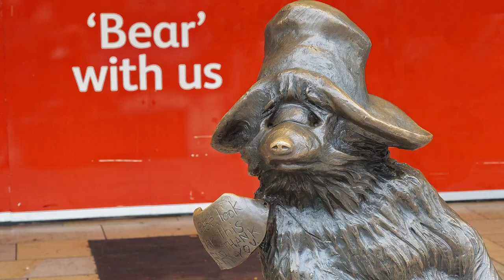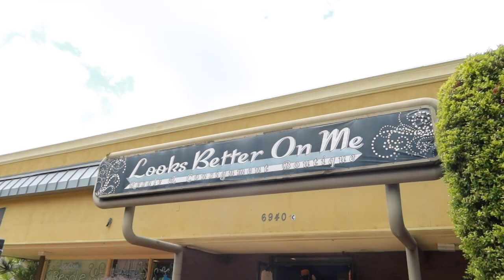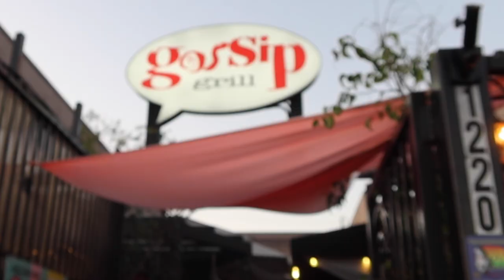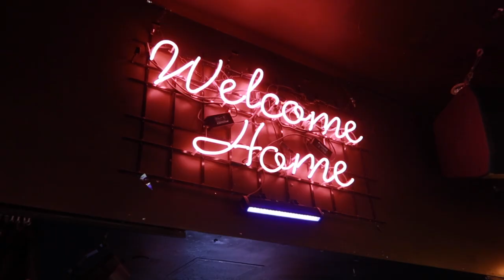We Thrifted Outfits For A Lesbian Bar · Kitchen & Jorn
We took a road trip to San Diego and thrifted some outfits to go to the girlie bar while we were there!

Special Thanks To Gossip Grill (gossipgrill.com) and Looks Better On Me (looksbetteronme.com)

Edited by: Kelly Duong